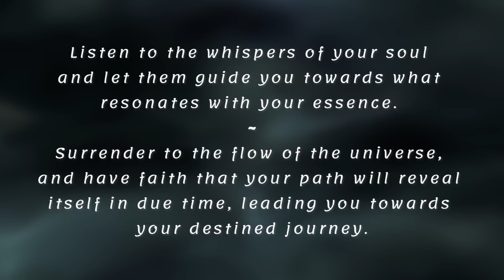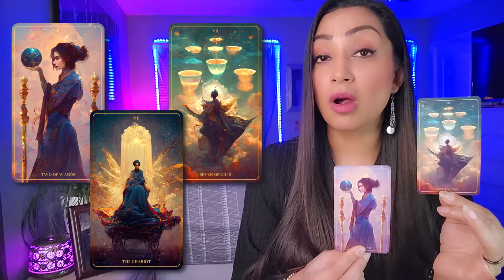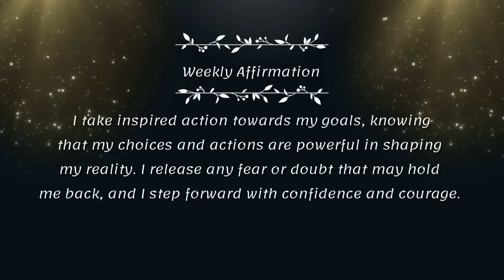CANCER ♋ "THIS IS HUGE Cancer! You Need to Hear What I'm About to Tell You!" - April 2023 Tarot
My beautiful Cancer friends, this is your Timeless Tarot Reading for this week. This reading transcends the limitations of dates and serves as a guiding light on your cosmic journey. Please remember, this general reading may not resonate with everyone, as its messages are woven with the unique threads of destiny. For deeper insights, be sure to explore my readings for your Moon, Rising, and Venus signs.

2. Include in the email details about your situation and what kind of guidance/advice or prediction you are seeking. You can ask up to 3 questions.
3. Your reading will be sent to you within 3-5 business days from PAYMENT CONFIRMATION & questions being received.

The Harmony Tarot Deck

⚠️ *SCAMMERS & IMPERSONATERS* trying to sell goods to unwary viewers are a major problem right now.* This channel will never ask for a private reading from you in the comments of a video or by any other direct communication, and I will never try to get in touch with you on Instagram, Facebook, WhatsApp or any other platform. *BE ALERT & PAY ATTENTION;* you'll be able to tell right away that I'm not speaking to you.